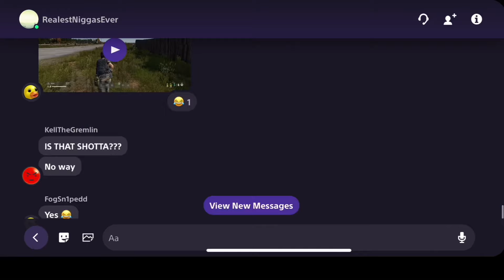Dayz standalone biggest clown,crybaby , TKO member gets Slaughtered TKO recruiting anybody I guess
DayzShottaX214X gets packed out